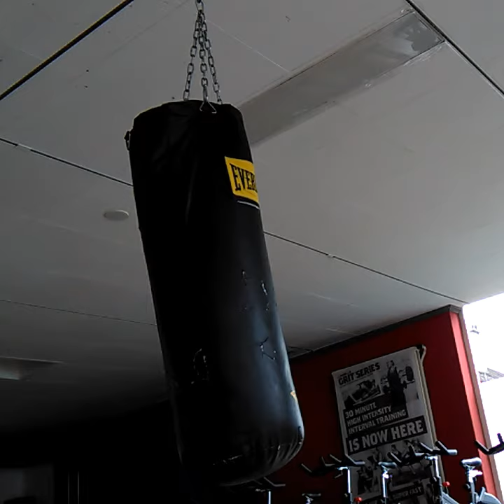Frappe au coeur!!! T'as pas mal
Quand le moral ne va pas, je suis à la salle. Car c est à que tout va bien.
Des gens m'ont dit " Quand tu frappe tu imagine ton pire ennemie?"
Et bien oui, et tu sais qui est-il? Moi!
J'adore de que je suis devenu physiquement mais, je me déteste, je déteste se que je ressent, mes sentiments, ma sensibilité, ma gentillesse, mon romantisme. C'est un peut Véga qui frappe sur Stéphane.
J'adore Véga, mais je déteste Stéphane...